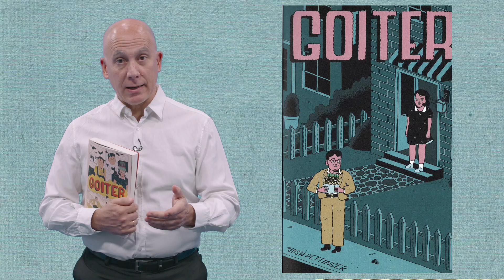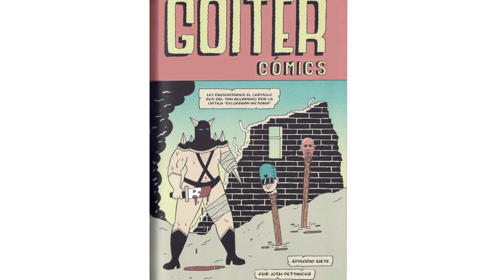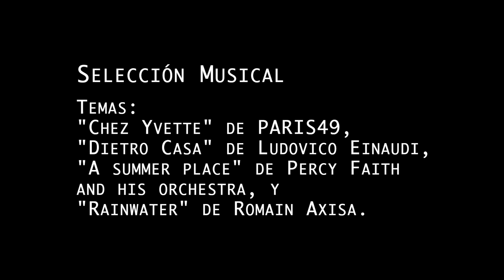Dentro del cómic 'Goiter', un universo dominado por el absurdo, la desidia y la mala leche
Josh Pettinger inventa una colección de cuentos variopintos sobre injusticias y romances imposibles, mundos distópicos, seres anodinos y teletransportación para recordarnos que todo siempre puede ir a peor.